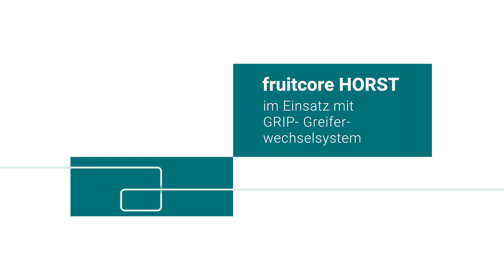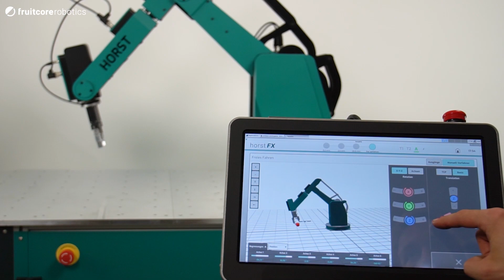fruitcore robotics - Digital Robot HORST kombiniert mit Greiferwechselsystem von Grip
Automatisierung, aber flexibel. Der Industrieroboter HORST lässt sich mit einem manuellen Greiferwechselsystem des Herstellers Grip an unzählige Anwendungsprozesse anpassen. Lange und aufwendige Umrüstungen entfallen.